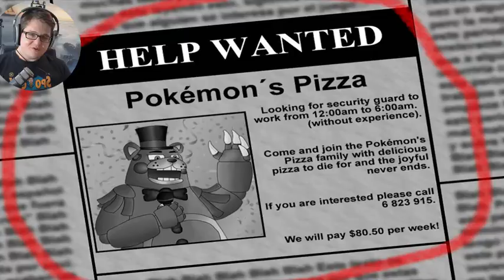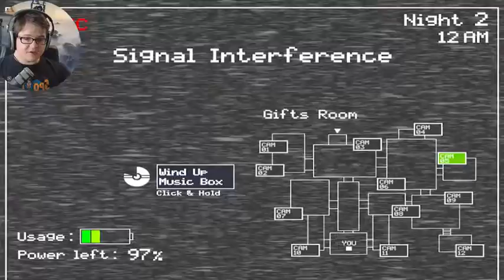POKEMON MEETS FREDDY Five Nights at Pokemon Lets Play Nacht 1 & 2 FNAP Deutsch German